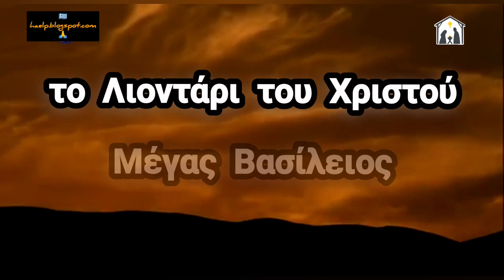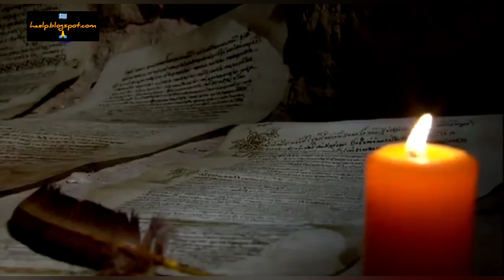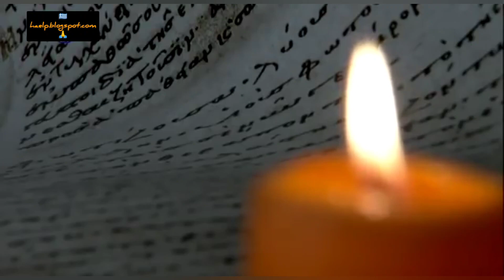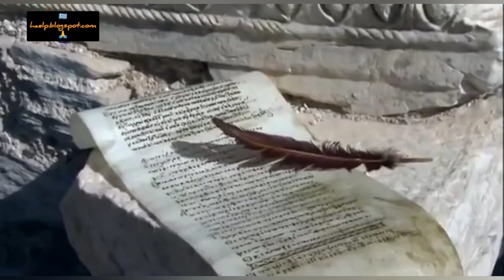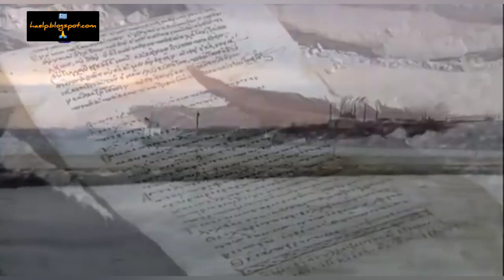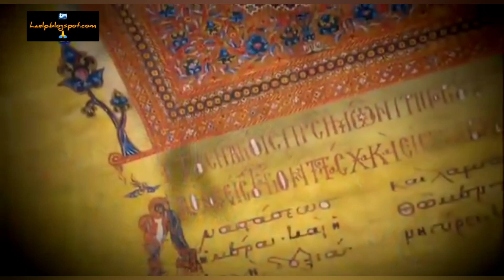Μέγας Βασίλειος - 1 Ιανουαρίου - Το λιοντάρι του Χριστού /(haelp.blogspot.com)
Μέγας Βασίλειος - το Λιοντάρι του Χριστού

** Ένα ντοκιμαντέρ για τη ζωή, τις ιδέες και το κοινωνικό έργο του Μεγά Βασιλείου, τα γυρίσματα του οποίου έγιναν στην Ελλάδα, Τουρκία, Ιταλία και τη Συρία.
Πραγματεύεται πανανθρώπινες αξίες που εκφράστηκαν σε κοινωνίες του παρελθόντος και στηρίζεται στα Πατερικά κείμενα, το Ευαγγέλιο, σε κείμενα θεωρητικά, κείμενα φιλοσοφικά, κείμενα δοξαστικά, και πολλές φορές προφητικά. Αυτά τα κλασσικά κείμενα περιέχουν την πείρα και τη σοφία αιώνων, από την αρχαιότητα μέχρι σήμερα, και συνδέονται με τα σημερινά προβλήματα του ανθρώπου, ανοίγοντας έναν γόνιμο διάλογο.
Είναι ένας λόγος που γράφτηκε εδώ και δυόμιση χιλιετίες επίκαιρος;
Σε ποια κοινωνία απευθυνόταν;
Τι κοινό έχει με τη σημερινή;
Μπορεί να βοηθήσει τον άνθρωπο σε μια άλλη οπτική, έναν διαφορετικό προσανατολισμό και μια επαναξιολόγηση της πορείας του σήμερα;

Παραγωγή ΕΡΤ 1
Σκηνοθεσία: Μαρία Χατζημιχάλη - Παπαλιού
Μοντάζ: Γιάννης Τσιτσόπουλος
Διεύθυνση Φωτογραφίας: Βαγγέλης Κουλίνος
Πρωτότυπη μουσική: Μάριος Αριστόπουλος
Σενάριο: Λένα Βουδούρη
Αφήγηση: Κώστας Καστανάς

* Όλα τα πνευματικά δικαιώματα ανήκουν στους καλλιτέχνες, στους δημιουργούς των τραγουδιών/ ψαλμών και στις δισκογραφικές εταιρείες τους. Το παραπάνω Video δεν προτίθεται ούτε να προσηλυτίσει ούτε να παροτρύνει στην εξάσκηση των απόκρυφων τεχνών. Δεν έχει σκοπό την παραβίαση των αξιώσεων που έχουν οι δισκογραφικές εταιρείες ή την παραβίαση πνευματικών δικαιωμάτων αλλά προορίζεται μόνο για διασκέδαση. Ο δημιουργός δεν ανήκει σε καμία μυστικιστική ομάδα ή οποιουδήποτε είδους ομάδα - οργάνωση με χαρακτήρα θρησκευτικό ή αποκρυφιστικό, ούτε είναι υποκινούμενο από κάποια τέτοια ομάδα - οργάνωση. Ο δημιουργός είναι άτομο αυτόνομο και μεμονωμένο που επιθυμεί να παραμείνει αυτόνομο και σε καμία περίπτωση δεν αποβλέπει στην δημιουργία κάποιας νέας μυστικιστικής - θρησκευτικής ομάδας - οργάνωσης. Δεν έχω και δεν διεκδικώ κανένα κέρδος από αυτό το video.

Επισκεφτείτε το Blog μας που ασχολείται με την Υγεία, Διατροφή, Σχέσεις, Συμβουλές Ομορφιάς και Fitness.